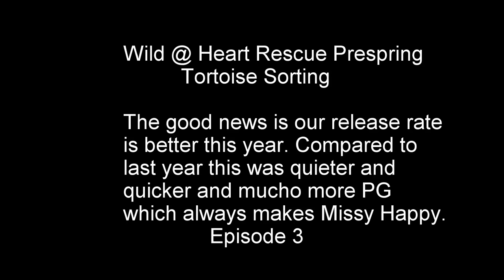Wild @ Heart Rescue Prespring Tortoise Sorting Episode 3